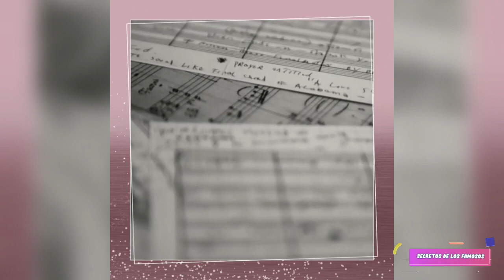SHAKIRA ASÍ FESTEJA SAN VALENTÍN Y ROBA SUSPIROS